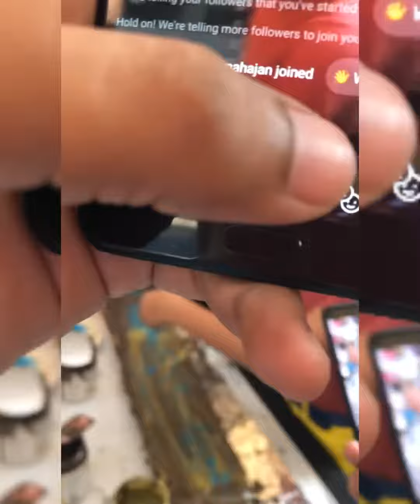Akivasuperfoods largest sandwich making event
Delhis Largest peanut butter sandwich event by akivasuperfoods intelliquo at select citywalk